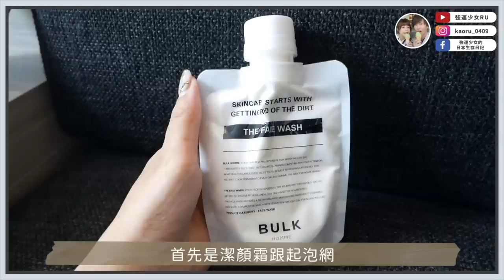真心話老實說📢餐餐小籠包🤣？日本老公遇到我前後對台灣的印象改變！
這支影片我剪片的時候邊剪邊笑🤣
不知道這次文當跟我回台灣，又會有什麼新的印象～

另外謝謝本客BULK HOMME和我們合作❤️
影片介紹的商品都可以在各大線上通路和實體店面買到，
大家也快拉著另外一半一起保養吧✨

✨實體百貨通路
全台) COSMED 康是美門市
台北) 新光三越南西店三館 1F:「beauty STAGE 美麗台」專櫃
台北) 遠東 SOGO 百貨忠孝館 7F:「Men’s Care Station」專櫃
新北) 永和比漾廣場 1F:「beauty STAGE 美麗台」專櫃
桃園) 青埔新光影城 1F:「beauty STAGE 美麗台」專櫃
台中) 新光三越中港店 B1F:「beauty STAGE 美麗台」專櫃
高雄) 義享時尚廣場 2F:「iGLAMOUR」專櫃
高雄) 義大世界購物廣場 B1F:「iGLAMOUR」專櫃

✨實體服飾通路
Sense of Place
台北) 信義微風 B1F
台北) 京站時尚廣場 B2F
台中) 新光三越中港店 B1F